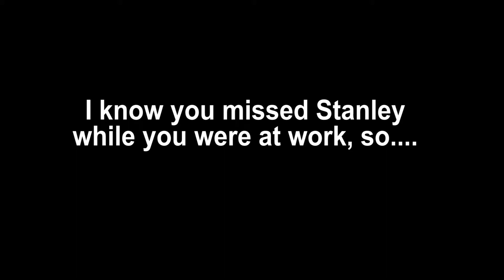Happy Birthday, Rochelle!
Daddy and Stanley show her a little of what she missed on Daddy & Stanley days.